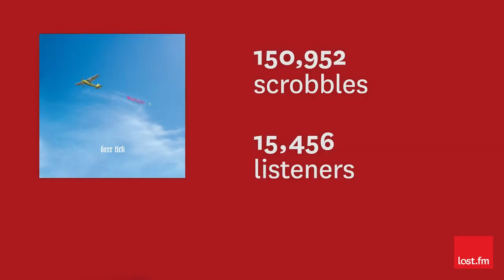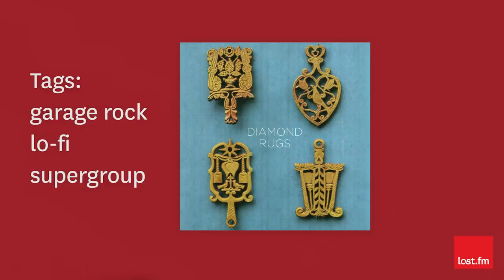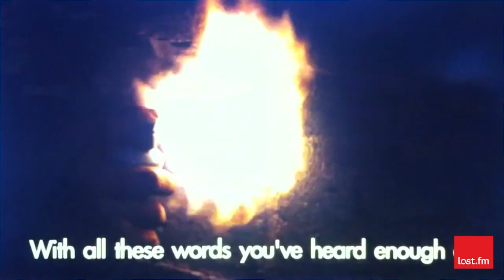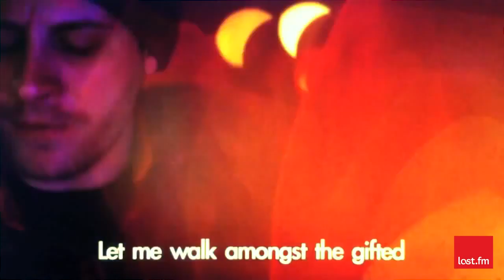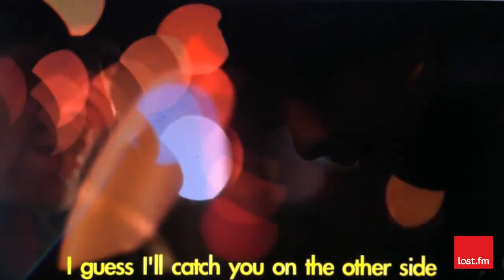The Last Word: John McCauley of Deer Tick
John McCauley has The Last Word on deervana, working with T.Hardy for Diamond Rugs, getting sober, having his wife Vanessa Carlton sing on new album & how Deer Tick is ready to start working on next album.

Producer: Matt Simpson
Production Manager: Bryan VanGelder
Camera: Nathan Carpenter & Keith Barker
Sound: Gian Vassaliko
Editor: Nathan Carpenter